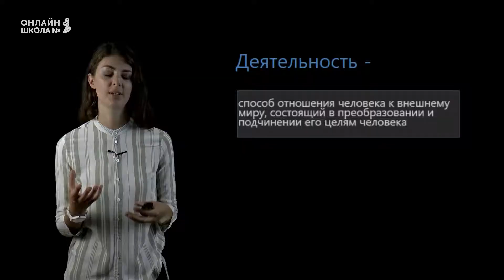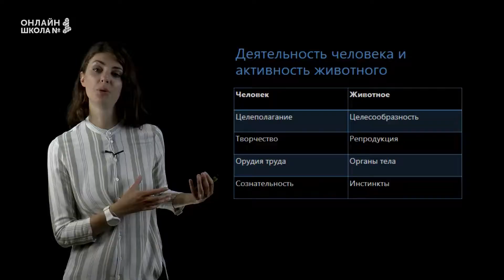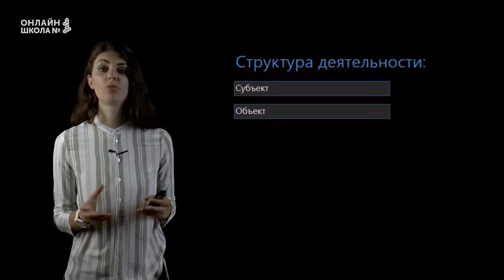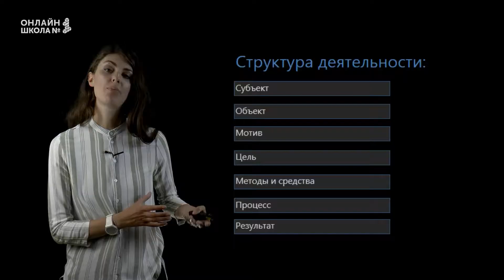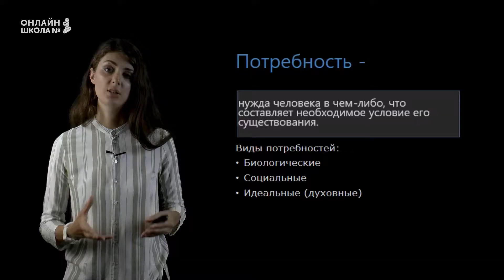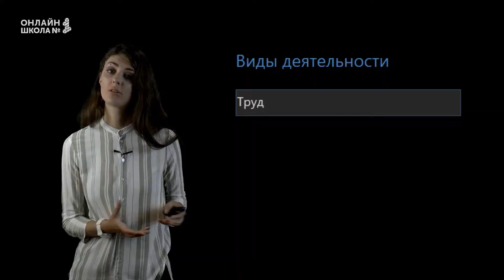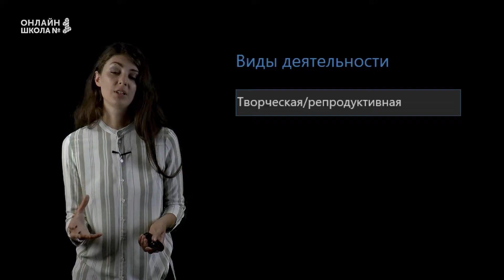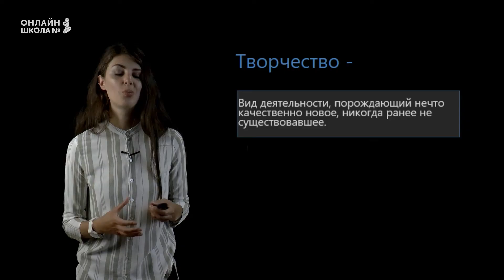Деятельность – способ существования людей. Видеоурок 4. Обществознание 10 класс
Что такое деятельность? Чем деятельность человека отличается от активности животного? Каковы структура и виды деятельности? Смотрите видеоурок и вы узнаете ответы на эти и другие вопросы!

📌Содержание:
0:00 Вступление
0:15 Что такое деятельность?
0:54 Деятельность человека и активность животного
2:54 Структура деятельности
5:07 Потребность
6:47 Виды деятельности
10:09 Творчество

👉 Следующий урок:
Свобода и необходимость в деятельности человека